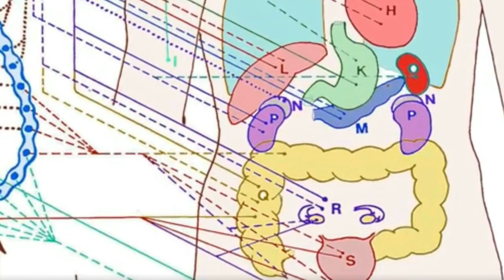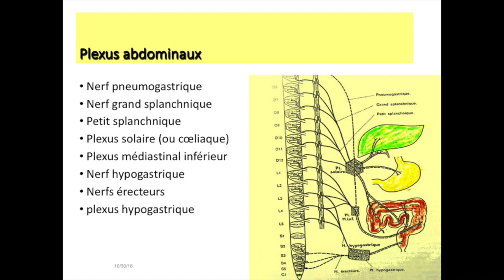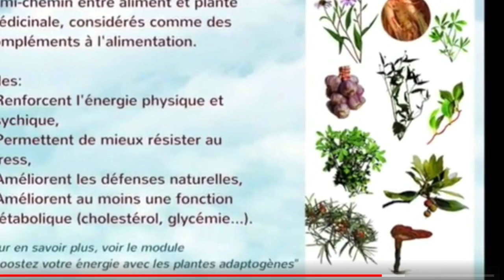Vidéo Stressé(e) : comment rééquilibrer votre nerf sympathique et vague par Guy Roulier (réédition)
Lutter contre le stress chronique, rééquilibrer les nerfs sympathique et vague, c'est ralentir le vieillissement et prévenir 80 % des dysfonctionnements et maladies  organiques  liées au stress (douleurs, spasmophilie, baisse d'immunité, dépression, angoisse, ulcère, problèmes cardiaques et vasculaires,  respiratoires, digestifs, sexuels…) .
Commencez par faire le test gratuit d'évaluation et suivez mon programme "J'apprends à me déstresser naturellement" si vous voulez améliorer votre résistance physique et mentale.

Tous mes programmes de formations à la santé naturelle sont désormais accessibles en ligne

Guy Roulier